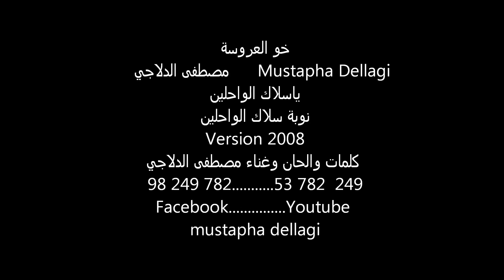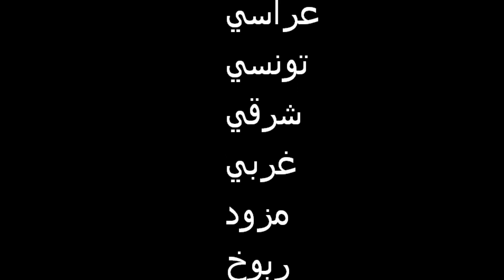mustapha dellagi ya sallek il wa7lin version_2008_مصطفى الدلاجي يا سلاك الواحلين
قراءة في الكلمات والالحان ,,,,وغناء مصطفى الدلاجي
98249782
53782249
يا سلاّك الواحلين    وعلى ربّي معملين
نحل عويناتي لِفجاري    نرفع إيديّا للباري
هو العاطي وقسمي جاري    لين نغمّض العينين
نرفع إيديَّا عالصبحة    نتوضى ونشد السبحة
هو العاطي مولى الربحة    وكان يبدأ لبنادم وين
نرفع إيديَّا في الظُّهر    ونعقد النية عالطُّهر
يا مخفّف حمل الظَّهر    لغيرك مانرفع ليدين
نرفع إيديَّا لمغارب    وأنايا من عرقي شارب
سهّل يا مسهّل لمسارب    نصبح حي مع الحيِّين
نرفع إيديَّا كي تَمسَى    للّي لا يسهى لا ينسى
الله لايورِّينا غُصَّة    من توِّيكا ليوم الدِّين
نرفع إيديَّا عالفجر    قبل وبعد صلاة الفجر
الله لايضيعلنا أجر    عند الله الحق المُبين
كلمات مصطفى الدلاجي لحن تراث 2008